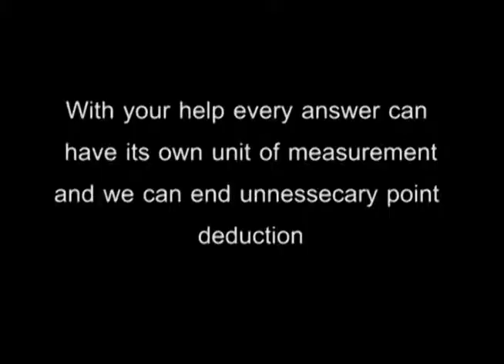Public Service Announcement: Units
When filling out Physics assignments, please attach units.